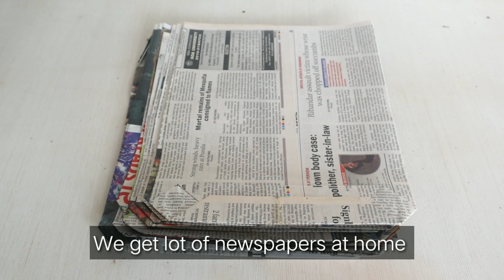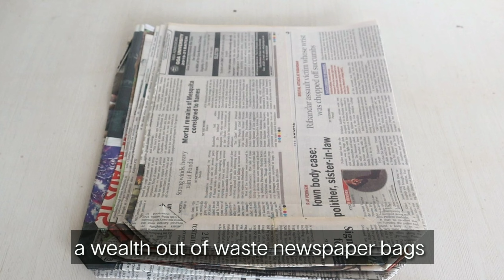My First Stall| Konkani Musical Evening| Goa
As I mentioned in my YouTube description. This video is about one of the beautiful moment in my life 🤭

'My First Stall' was put up at the program organised by our Sao Mathias church at Malar, Divar. ❤
What an amazing experience it was. The actual day was fun but the most exciting thing was the process of preparation. Having these doubts in mind whether it will be good? what will be the reaction of people towards my products? How the event will go? And more over what the weather will be? (because my products are made of paper😶)

We also prepared a dance performance within two days. (I couldn't believe it my self either). But it was possible because we had this will power and we were over enthusiastic about the event.

Overall, everything went well. You'll can make out by watching the video. And as I mentioned, the link to my previous video 'The Treasure Of Surprises' 👇

Check it out for the details of my other products which were showcased at the event.

And lastly if you'll liked this video then don't forget to